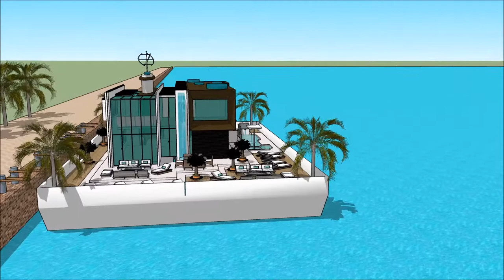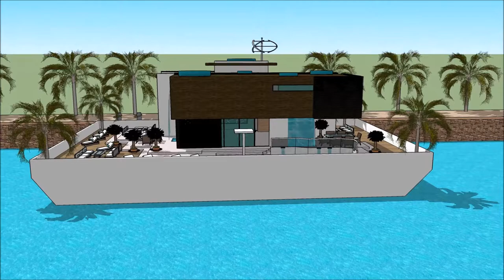Péniche maison flottante Luxury Yacht Legend Cannes Yacht show 2018 Yachting Festival de Cannes 2018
The houseboatzania launching an innovative high-end luxury yacht houseboat home design potentially as a display of exhibition of the Péniche maison flottante Luxury Yacht Legend Cannes Yacht show 2018 Yachting Festival de Cannes 2018.

The collection of the Houseboatzania concept of Péniche maison flottante Luxury Yacht Legend Cannes Yacht show 2018 Yachting Festival de Cannes 2018 consists of high luxury and architectural art pieces in minimalism combined with living on the waterfront of the harbour of

The houseboat yacht design has the basis to sustain living with high standards and contemporary structural design at Péniche maison flottante Luxury Yacht Legend Cannes Yacht show 2018 Yachting Festival de Cannes 2018 with numerous of prospects for excessive living and celebrating the desire of life worldwide: